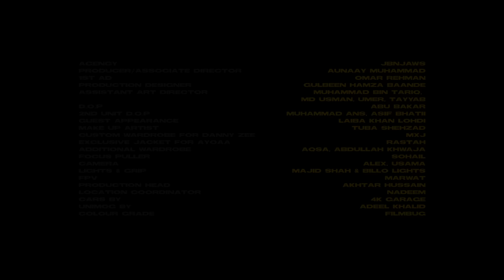Danny Zee X Ozzy X ENZO - 32 BOR (Official Music Video)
Credits:
Primary Artist: Danny Zee, Ozzy, Enzo
Executive Produced by Danny Zee
Produced by Alistair Alvin, Danny Zee, Ozzy
Lyricist: Danny Zee, Alistair Alvin, Ozzy, Enzo
Written & Composed by Danny Zee, Alistair Alvin, Ozzy, Enzo
Engineered & Mastered by Danny Zee & Alistair Alvin
Music Director: Danny Zee, Alistair Alvin, Ozzy, Enzo
Directed by/Idea/Concept Hamza Khan Baande
Creative Director/Idea/Editor Danny Zee
DOP Abu Bakar
Production Design by Gulbeen Hamza Baande
Guest Appearance Laiba Khan Lohdi

Lyrics:

Asla ae kol naiyo ker de ne zor
Dab thallay tak batti rakhi hui bor
Ae jungle vi mera jiven sher da ae rob
Jithey rakh da main paer othay vakhri ae tor

Diamond di chain te vi ker de ni ghaur
New York da munda hon waj daae Lahore
Tak chamkay ni AP saday asli ne bol
Lakh dallraan di beataan uttay lag de ne bol

Dildaariyaan ch hon naiyo phas de
Ve dil sidaa kad de

Ae zeher jere tap de ne sap da ni moun toun
Dang maaraan saareyaan nu apne ee khoon da
Kalla main ee paari aan ae dangraan di fauj nu
I be slidin’ and you know im in a benz truck
Mere kol jadu aave we just burn it up
Shorty enj floor kumaandi yea she turns it up
Say she love my vibe, hear her say my name i’m sayin none

Yeah

Bitch callin’ on my phone I dont pick it up
Chup ker puthi gallan na tu kari ja
Takin pictures with tha gang cause they ain’t one of us
Tik tok uthey viral sanu vekheya
Saade joon de tareeqay tere sir utton nangday
Jerda mainu vekhey boley sir ton ae kat dey
Jidon meri win buri akh ton ae tak dey
Aukaat naiyo teri Rajput main te thokda

Munda hon waj daae jiven aya shehenshah Lahore
Lobbiyaan ch paande ni ve menu koi vote
Naale dand kad japhiyaan vi paande menu roz
Fer tak de mukh mera aj billboard
Hon biwiyaan di Khaer naiyo rakhiyo ni check
Aundi photoaan khichawn
Naale chumi on the neck
Tak veriyaan di nazar nu denda naiyo fuck
Nawi qalam di mor ton main pathay devaan chakh

(Yeah)

Keho jya rockstar
Truck uttay wajda te patda ae nascar
Pra mera AP vi paunda ae lakhaan diyaan
Shehraan ch taade vi saada ae raaj

Asla ae kol naiyo
Uh yeah
Uh yeah
Dab thallay, dab thallay, dab thallay

Ae jungle vi mera main vaan sher tera pyo

(Yeah)

Waj da ae Batman kaali meri fit
Chik da main nascar gaedi maaraan sixth

(Yeah)

Munday tak sarh de ne kuri taadi next
Pehle gaanay ton ee im a star what’s next
She fell in love per ae dil mera cold
AP ae flooded ae wrist vi cold
Shootraan di fauj vekh de ee saa kut da ae veri da
Hateraan de moun thuk da meri vaari aa
Khich di pic

I’m like na lay
Lena ni risk
Thora sah le
Rag rag galiyaan ton waaqif
Per munda main te shehri aan
Kuriyaan vi ik ik peri mere periyaan
Asla ae kol teri biwi vi ae kol